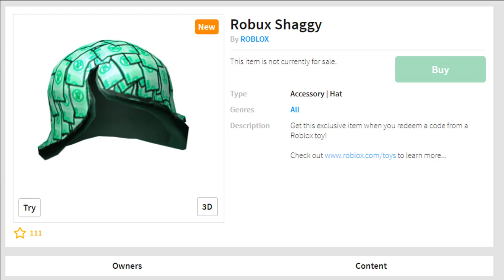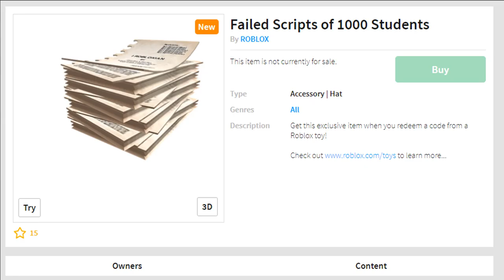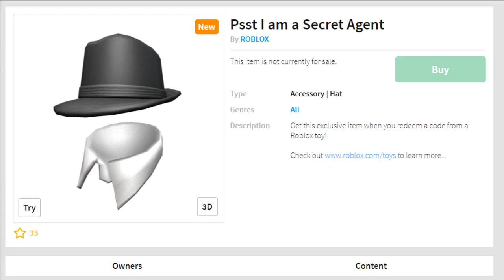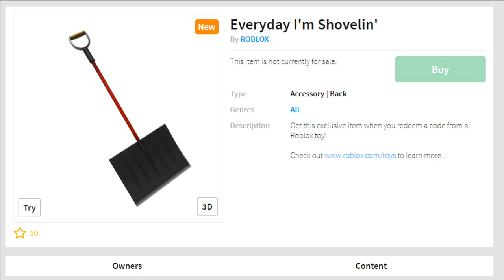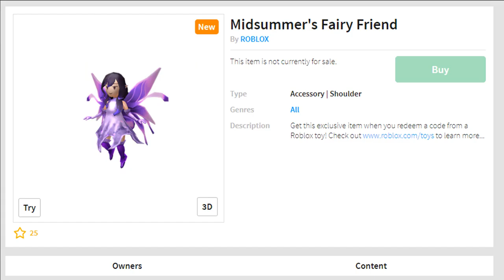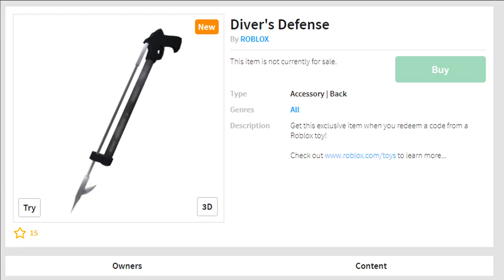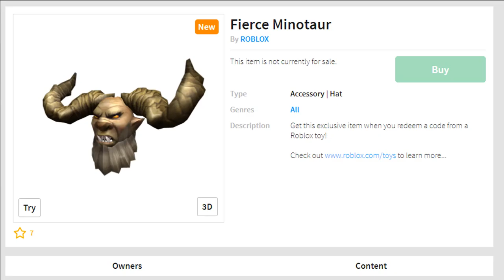ROBLOX TOYS SERIES 5 & CELEBRITY SERIES 3 VIRTUAL ITEMS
ROBLOX Toys Series 5 & Celebrity Series 3 Virtual Items Roblox Toys HulianGaming